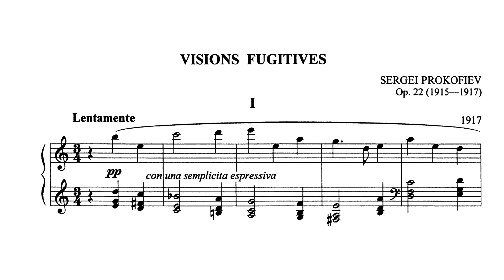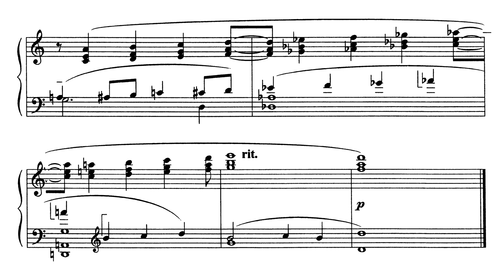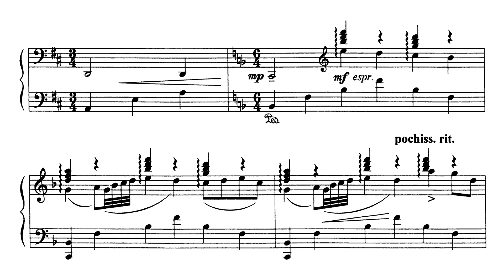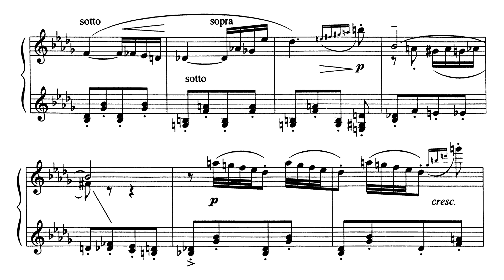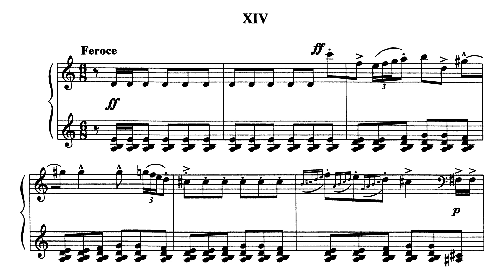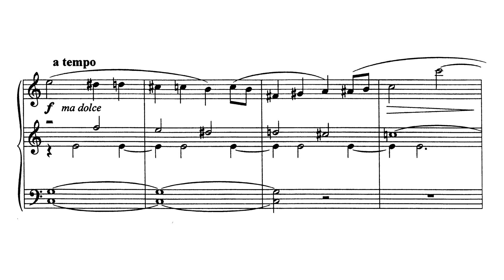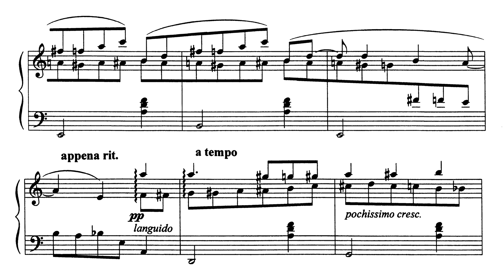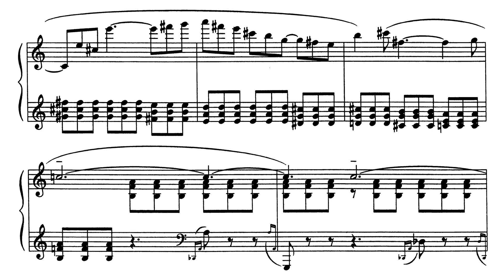Sergei Prokofiev - Visions Fugitives, Op. 22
Pianist: Matti Raekallio

Visions fugitives, Op. 22, is a cycle of twenty piano miniatures by Sergei Prokofiev. The seventh piece was also published for harp. They were written between 1915 and 1917, individually, many for specific friends of the composer, and premiered by him as a cycle lasting some twenty minutes on April 15, 1918, in Petrograd. Gutheil published both the piano set and the one piece for harp in 1917 in Moscow.

The cycle brings dissonant harmonies akin to music by Prokofiev's contemporaries Schoenberg and Scriabin but retains original concepts of tonality and rhythm. The miniatures are vignette-like, whimsical, effervescent and bright. The overall effect is in the Impressionist style, not unlike work by Debussy. Because of the almost uniformly mellow style, performers must be willing to work on the relatively difficult technique required to capture its essence.

1. Lentamente 0:00
2. Andante 1:13
3. Allegretto 2:40
4. Animato 3:45
5. Molto giocoso 4:40
6. Con eleganza 5:01
7. Arpa - Pittoresco 5:29
8. Comodo 7:30
9. Allegretto tranquillo 9:16
10. Ridicolosamente 10:23
11. Con vivacita 11:23
12. Moderato assai 12:30
13. Allegretto 13:47
14. Feroce 14:39
15. Inquieto 15:41
16. Dolente 16:24
17. Poetico 18:46
18. Con una dolce lentezza 20:23
19. Presto agitatissimo e molto accentuato 22:22
20. Lento irrealmente 23:05